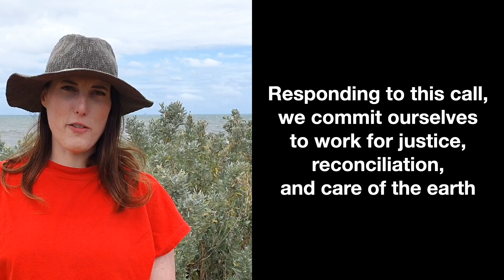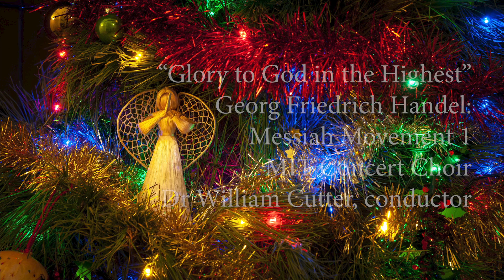XmasDayReflection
Welcome to this brief Christmas reflection on the song the Angels sing to the Shepherds. Christmas Blessings to you all!